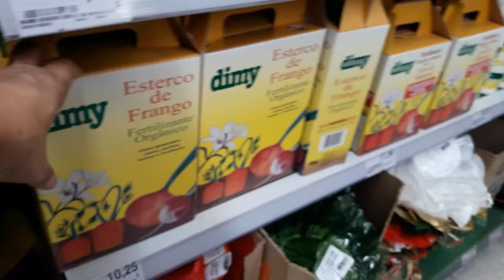Preços de plantas no Hiper